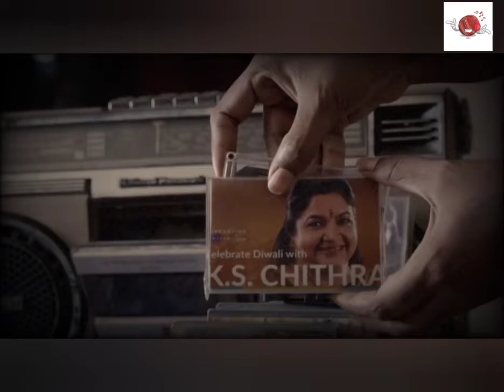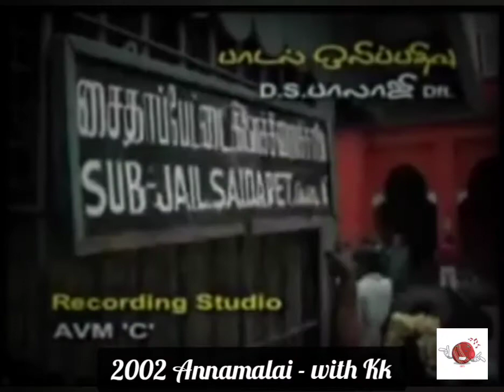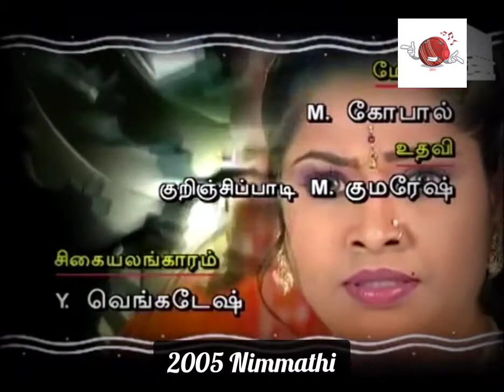KS Chithra | Tamil Serials & Private Album Songs